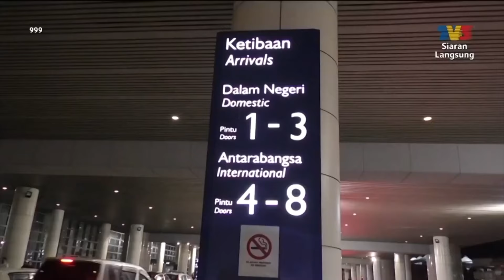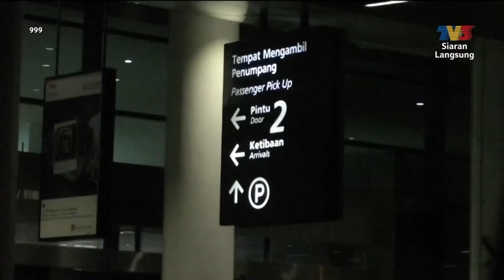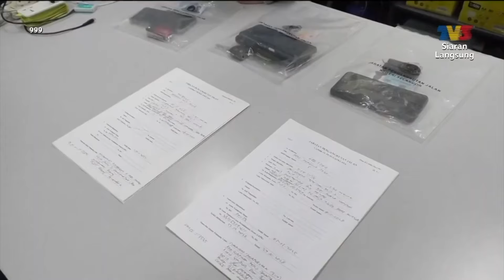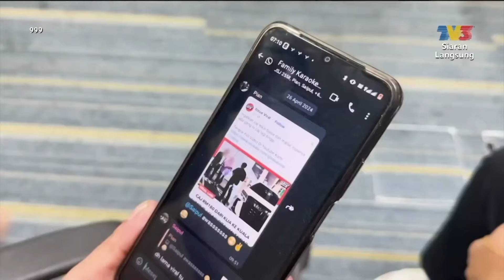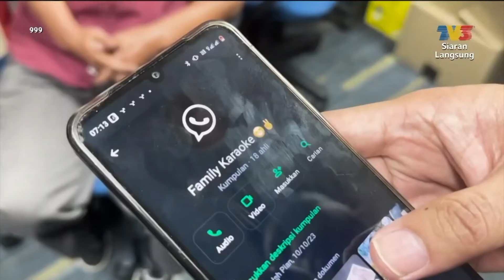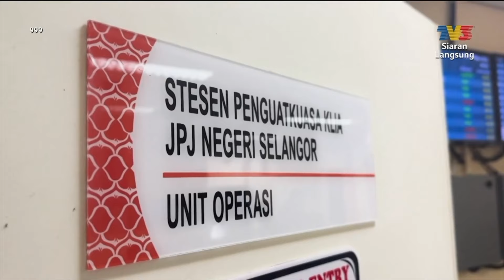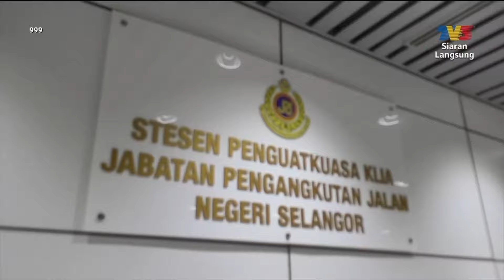[CLIP] 999 (4 Jun 2024): 'Ulat' KLIA Desak Pelanggan | Tonton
KLIA digempur sekali lagi bagi membanteras isu ulat teksi. Taktik pujuk rayu menjadi modus operandi mereka memerangkap pelanggan khususnya pelancong asing dengan menawarkan harga cekik darah.

Wartawan: Areesya Khalim